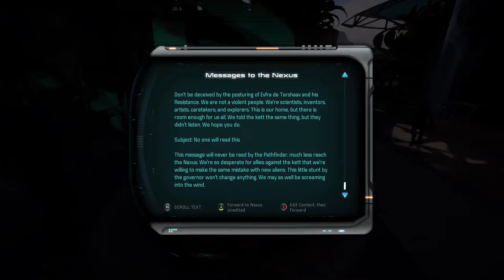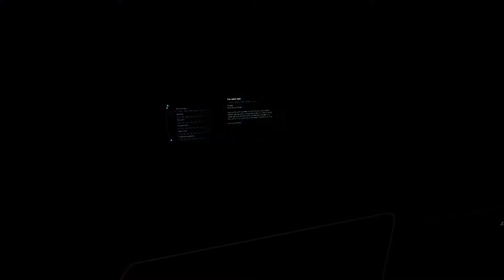Mass Effect Andromeda - Part 6